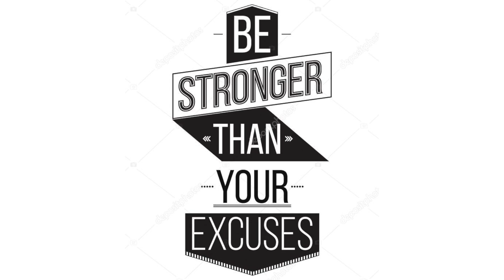Stronger than Excuses | Fitness Motivation | BuzzChomp Vlog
You are stronger than excuses. This is the perfect Fitness Motivation for the first Monday of December. Part of our Monday Motivation BuzzChomp Vlog.

You can make up an excuse for why putting aside your fitness goals for the month of December is fine. No kids. No. That is you giving in to your excuses. You are stronger than your excuses. You have to completely believe you are.

It's easier than you think to be stronger than excuses. All you have to do is to continue to workout. Don't let yourself take off more than 2 days in a row. By not taking that rest time you'll be less inclined to take more rest time. Trust me that this will make you feel so great!

I always know I can indulge a bit more this time of year and not worry because I haven't slowed down my fitness at all. That is an amazing feeling. That makes me stronger than excuses. I want to workout. I'm craving it and I'm not letting anything get in my way!

Because that's what Motivational Monday is all about starting your week off strong!